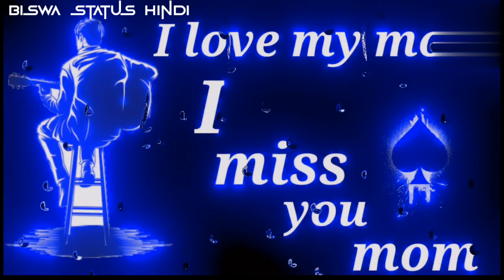🥀 maa apka beta Aaj kal nid ki goliya kha raha👲ignore shayari status💯single boy attitude shayari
Ek hi To Choti Behen He Status👸Bhai Behen Whatsapp status😍Brother or sister status

E Dil Tu Kinu Rotahe Status😭Ye Duniya He Yaha Esahi Hotahe Status😝Whatsapp status😍

Bin Tere Sanam Song | Bin Tere Sanam Status Hindi Songs | Bin tere Sanam lofi status

ISQH me Kya koi Proof He Status 👿😡 / attitude whatsapp status/ Bʟᴀᴄᴋ Sᴄʀᴇᴇɴ Sᴛᴀᴛᴜs /

24 ghante aap jiske ISQH me masruf he Bas no Kebal aapki he Kya koi Proof He Status 👿😡/

ꜱᴍᴏᴋɪɴɢ ɴᴀʜɪ ᴘᴀꜱᴀɴᴅ 🚬 / ʙʟᴀᴄᴋ ꜱᴄʀᴇᴇɴ ꜱᴛᴀᴛᴜꜱ / ᴀᴛᴛɪᴛᴜᴅᴇ ᴀʟᴏɴᴇ ꜱᴛᴀᴛᴜꜱ / ᴛʀᴇɴᴅɪɴɢ ꜱᴛᴀᴛᴜꜱ / ᴠɪʀᴀʟ ᴠɪᴅᴇᴏ

👉 ᴋᴇᴇᴩ ꜱᴜᴩᴩᴏʀᴛɪɴɢ 🥳 ᴋᴇᴇᴩ ʟᴏᴠɪɴɢ 😚 ᴋᴇᴇᴩ ꜱʜᴀʀɪɴɢ 👈

1. ᴀʟᴏɴᴇ ꜱᴛᴀᴛᴜꜱ
2. ᴍᴏᴏᴅ ᴏꜰꜰ ꜱᴛᴀᴛᴜꜱ 🥺
3. ꜱᴀᴅ ꜱᴛᴀᴛᴜꜱ 😓
4. ʙʀᴏᴋᴇɴ ʜᴇᴀʀᴛ ꜱᴛᴀᴛᴜꜱ 💔
5. ʙᴇꜱᴛ ᴡʜᴀᴛꜱᴀᴩᴩ ꜱᴛᴀᴛᴜꜱ
6. ᴛʀᴇɴᴅɪɴɢ ꜱᴛᴀᴛᴜꜱ
7. ɴᴇᴡ ꜱᴛᴀᴛᴜꜱ
8. ᴏᴡɴ ᴠᴏɪᴄᴇ ꜱᴛᴀᴛᴜꜱ
9. ᴄʀyɪɴɢ ꜱᴛᴀᴛᴜꜱ
10. ꜰᴇᴇʟɪɴɢ ᴀʟᴏɴᴇ ꜱᴛᴀᴛᴜꜱ 💔

ᴛᴀɢꜱ :-
ᴅɪꜱᴄʟᴀɪᴍᴇʀ ✔️
ᴅɪꜱᴄʟᴀɪᴍᴇʀ ᴜɴᴅᴇʀ ꜱᴇᴄᴛɪᴏɴ 107 ᴏꜰ ᴛʜᴇ ᴄᴏᴩyʀɪɢʜᴛ ᴀᴄᴛ 1976. ᴀʟʟᴏᴡᴀɴᴄᴇ ɪꜱ ᴍᴀᴅᴇ ꜰᴏʀ "ꜰᴀɪʀ ᴜꜱᴇ" ꜰᴏʀ ᴛʜᴇ ᴩᴜʀᴩᴏꜱᴇꜱ ꜱᴜᴄʜ ᴀꜱ ᴄʀɪᴛɪᴄɪꜱᴍᴇ, ᴄᴏᴍᴍᴇɴᴛ, ɴᴇᴡꜱ ʀᴇᴩᴏʀᴛɪɴɢ, ᴛᴇᴀᴄʜɪɴɢ, ꜱᴄʜᴏʟᴀʀꜱʜɪᴩ, ʀᴇꜱᴇᴀʀᴄʜ. ꜰᴀɪʀ ᴜꜱᴇ ɪꜱ ᴀ ᴜꜱᴇ ᴩᴇʀᴍɪᴛᴛᴇᴅ ᴄᴏᴩyʀɪɢʜᴛ ꜱᴛᴀᴛᴜꜱ ᴛʜᴀᴛ ᴍɪɢʜᴛ ᴏᴛʜᴇʀᴡɪꜱᴇ ʙᴇ ɪɴꜰʀɪɴɢɪɴɢ.

ꜰᴏʀ ʀᴇᴍᴏᴠᴀʟ ( ᴄᴏᴩyʀɪɢʜᴛ ɪꜱꜱᴜᴇ)

🙏YOU WILL NEVER GET BORED IN BEE-FACTS🙏

🙏🔰FOLLOW US🔰🙏
sad shayari
trending video
attitude shayari status
attitude shayari
attitude status
freefireshyari status
sad shayari
trendingshortrsahayari faduattitudeshayari mom shayari status